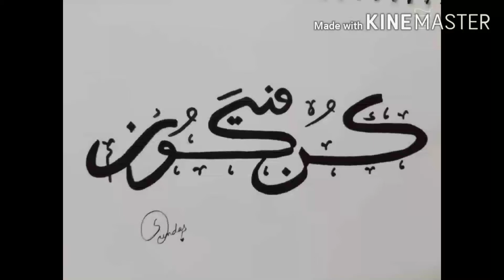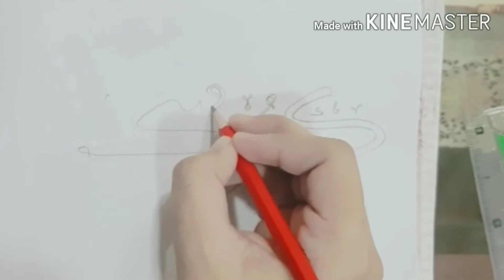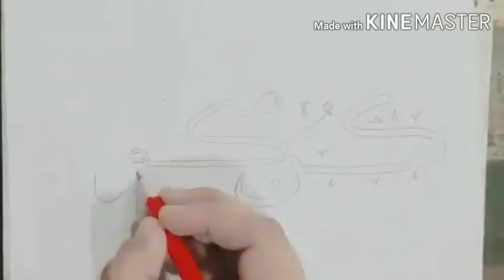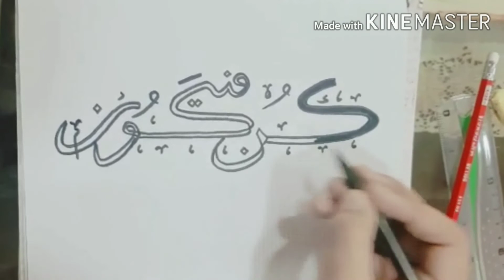"Kun Faya'kun" Calligraphy | Art by Dr. Shehnila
The best way to write "Kun faya kun"in this tutorial.
My goal is to teach you calligraphy in an easy way.
Think and write a letter , Better than thousands of characters without understanding.
Your Urdu Calligraphy | English Calligraphy | Arabic calligraphy | Take full advantage of my channel to improve. My effort is just for you. Improving your writing is my top priority.

In this video i will write Kun faya kun in Arabic calligraphy font.